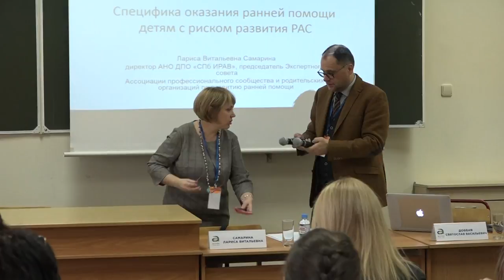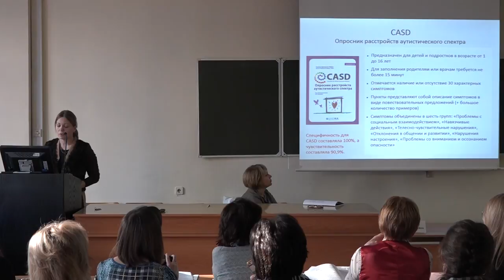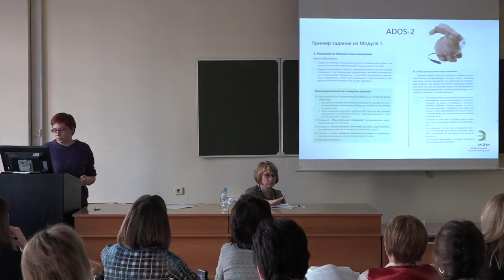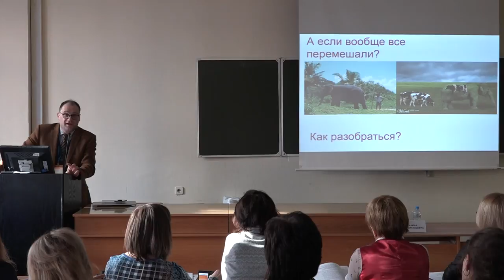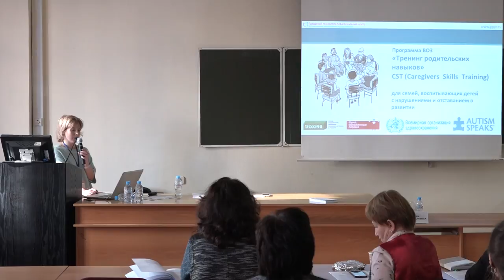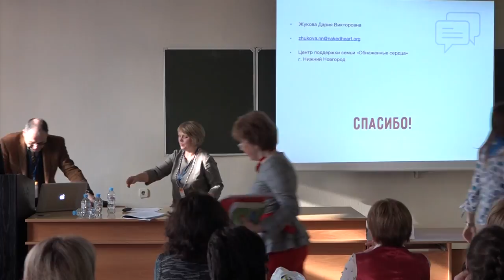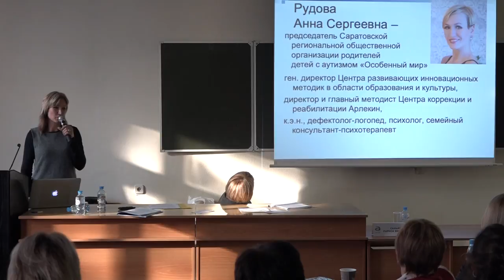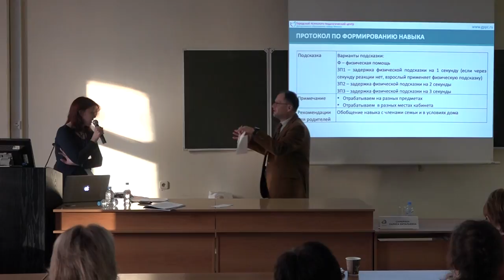2 день Секция 1 "Выявление рисков развития РАС, ранняя помощь и диагностика РАС"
Видеозапись выступлений спикеров на  III Всероссийской научно-практическая конференции «Комплексное сопровождение детей с расстройствами аутистического спектра, которая прошла в Москве с 28 по 30 ноября 2018 года.